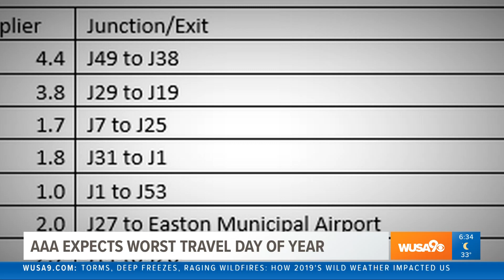Airports, Roads Busy During Holiday Travel